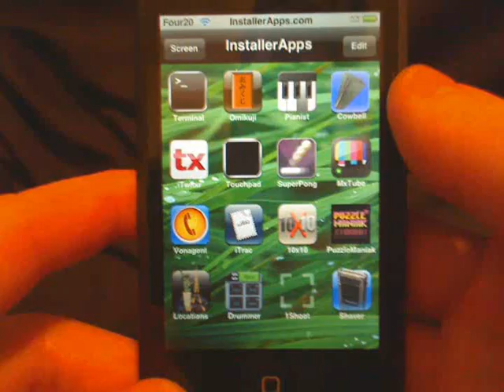iPhone Application - Cowbell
This application will measure how many CBPM the music has.